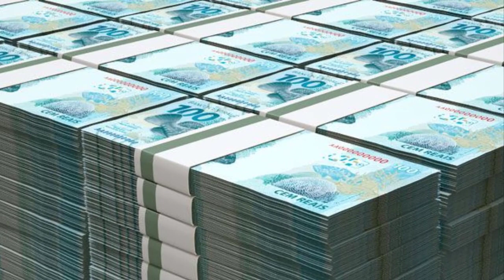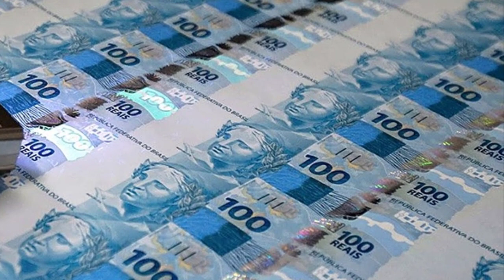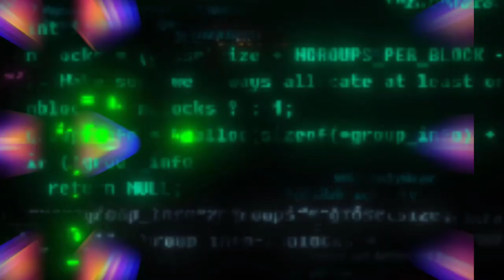Valdemiro Santiago deve 10 milhões a funcionários e quem paga a conta são os fiéis?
O apóstolo Valdemiro Santiago, que é líder da Igreja Mundial do Poder de Deus, pediu em um momento de ofertas de seu culto recente no templo da cidade São Paulo, para lançar um desafio para todos os fiéis da igreja: arrecadar R$ 10 milhões para o apóstolo pagar dívida trabalhista até o dia 31 de janeiro. Qual a sua opinião deixe o seu comentário.

Curta o Canal
Acione o sininho e clique na palavra todas
Notícia HFC

Aqui você vai ficar por dentro das notícias do Brasil e do mundo.
Onde as curiosidades que você tem certamente apareceram, e você é nosso convidado para viver também o mundo dos famosos.
Tudo que acontece dentro e fora da TV.
Além de ter um bom humor o canal é como se fosse uma revista semanal com vários quadros.
No início, para você pode ficar confuso, mas se estiver sempre com a gente, vai entender essa proposta diferente.